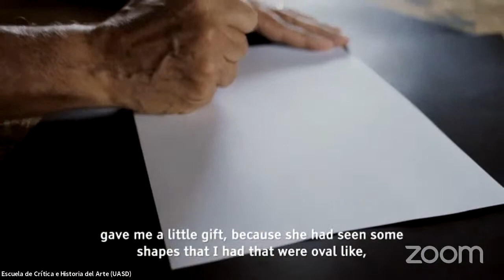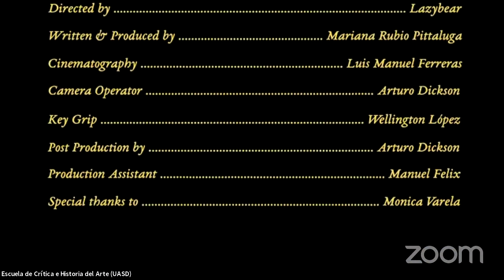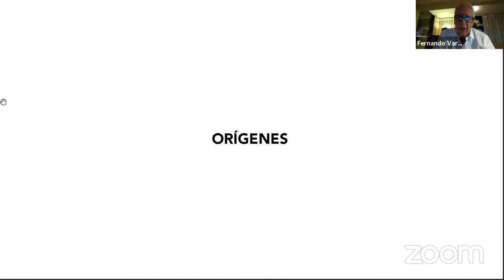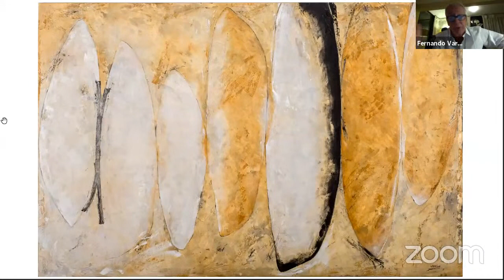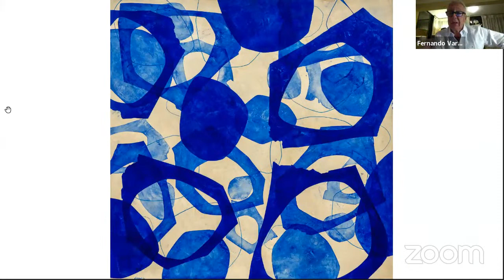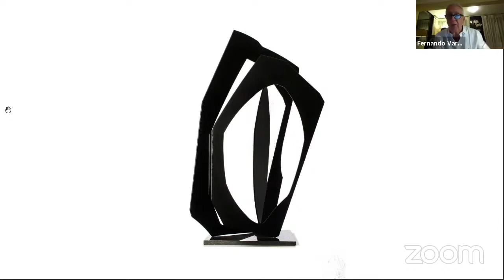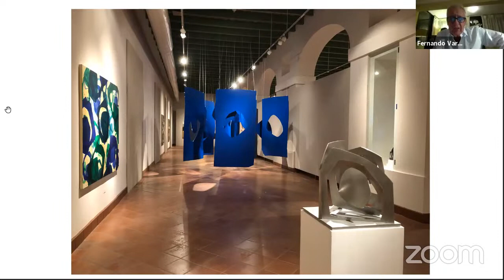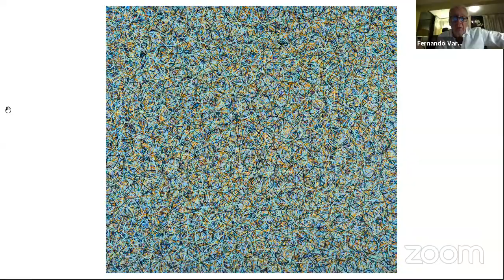Conversatorio con Fernando Varela, en "Tardes de la Crítica"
Video del conversatorio virtual "Cuarente años de creación", con Fernando Varela. artista visual domínico-uruguayo, organizado por la Escuela de Crítica e Historia del Arte (ECHA) de la UASD, el jueves 18 de febrero de 2021. Presentación: María Elena Ditrén.